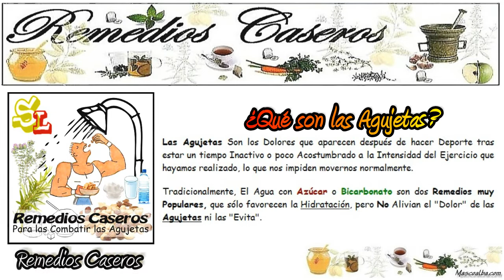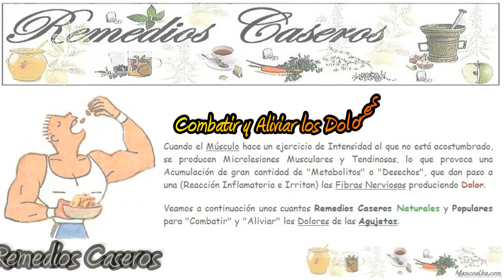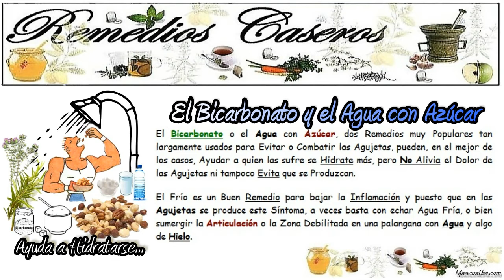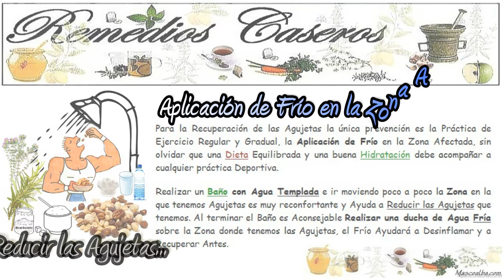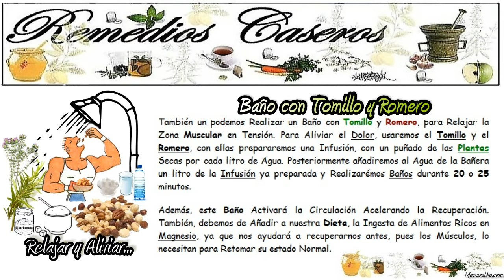Remedios Caseros para las Agujetas, Remedio para Bajar la Inflamación, Quitar el Dolor de Agujetas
En el Video de hoy Aportamos unos Remedios Caseros para las Agujetas.

¿Qué son las Agujetas?
Síntomas de las Agujetas.
Causas de las Agujetas.
Tratamiento de las Agujetas.
Remedios Caseros para las Agujetas.